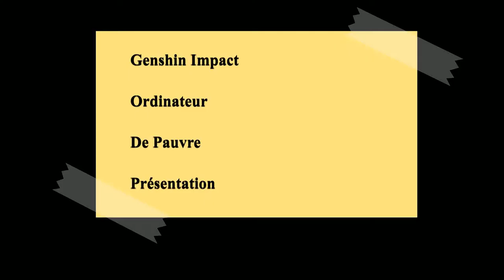Genshin Impact C'est vraiment nice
Je vous délivre cette vidéo en vitesse ! J'espère que vous saurez apprécier cette vidéo et que vous serez intéressés , vous aussi à lui laisser sa chance ! Alors , partagez et laissez un j'aime ! Salut